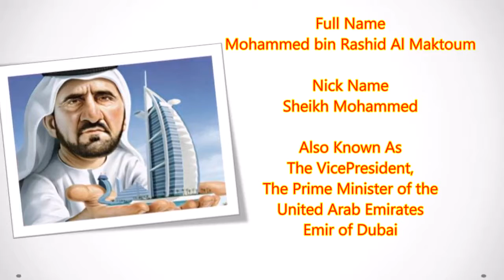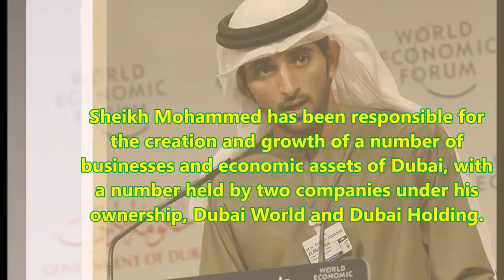Mohammed bin Rashid Al Maktum Net Worth